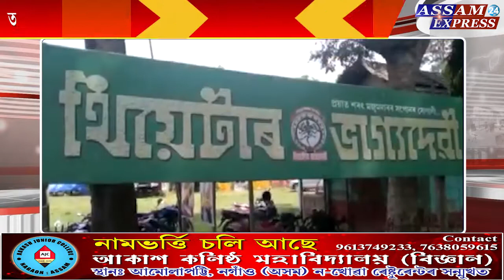সুদীৰ্ঘ ডেৰবছৰ বিৰতিৰ পিছত আৰম্ভ ভ্ৰাম্যমাণৰ নাট্যযাত্রা।